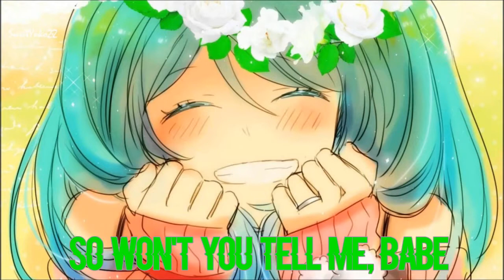▁ ▂ Nightcore ▂ ▁ ☞ ★ Happy Now ★ ☜ ^-^ female version ^-^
For take my nightcores

★ Song Information ★

➤ Artist: Zedd, Elley Duhé
➤ Song: Happy Now

★ Support Zedd ★

★ Support Elley Duhe ★

★ Lyrics ★

You're a world away
Somewhere in the crowd
In a foreign place
So I shut my mouth
So won't you tell me, babe
You're the only one who can up and run
Leave me just as empty as the day you came
And you hold all the cards, all the broken hearts
Strung over your shoulder till it's all in vain
And only you know the strength of your teeth
The wash in the weight of your pockets, so deep
And lonely
In the palm of your hands
You can make me dance
Spin me around in circles till I'm wrapped in string
You keep on talking sweet till your fingers bleed
But don't you dare ask me how I've been
Now only you know the strength of your teeth
And lonely
You're the only, you're the only
You're the only one who can